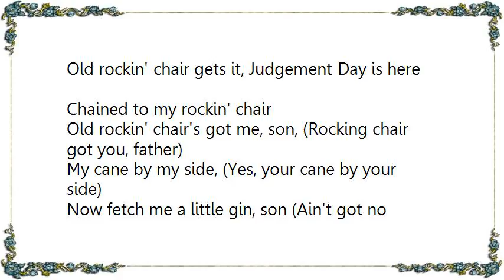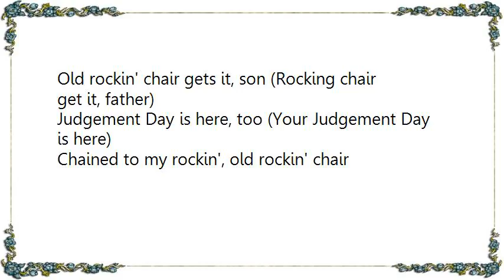Hoagy Carmichael - Rockin' Chair Lyrics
[Lyrics Hoagy Carmichael - Rockin' Chair]
Old rockin' chair's got me, my cane by my side
Fetch me that gin, son, 'fore I tan your hide
Can't get from this cabin, goin' nowhere
Just set me here grabbin' at the flies round this rockin' chair

My dear old aunt Harriet, in Heaven she be
Send me sweet chariot, for the end of the trouble I see
Old rockin' chair gets it, Judgement Day is here
Chained to my rockin' chair

Old rockin' chair's got me, son, (Rocking chair got you, father)
My cane by my side, (Yes, your cane by your side)
Now fetch me a little gin, son (Ain't got no gin, father)
What? 'fore I tan your hide, now, (You're gonna tan my hide)

You know, I can't get from this old cabin (What cabin? joking)
I ain't goin' nowhere (Why ain't you goin' nowhere?)
Just sittin' me here grabbin' (Grabbin')
At the flies round this old rockin' chair (Rockin' chair)

Now you remember dear old aunt Harriet, (Aunt Harriet)
How long in Heaven she be? (She's up in Heaven)
Send me down, send me down sweet (Sweet chariot) chariot
End of this trouble I see (I see, Daddy)

Old rockin' chair gets it, son (Rocking chair get it, father)
Judgement Day is here, too (Your Judgement Day is here)
Chained to my rockin', old rockin' chair